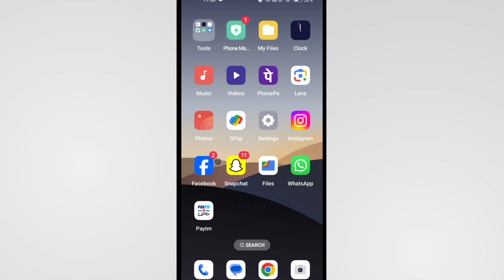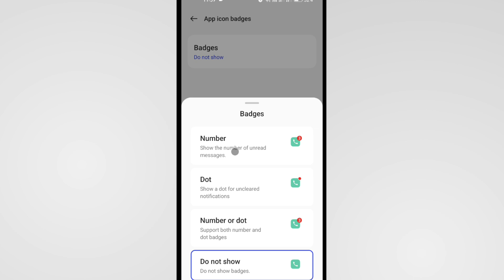Notification Number Not Showing Android | Notification Me Number Kaise Lagaye